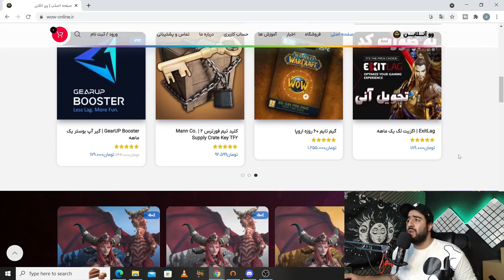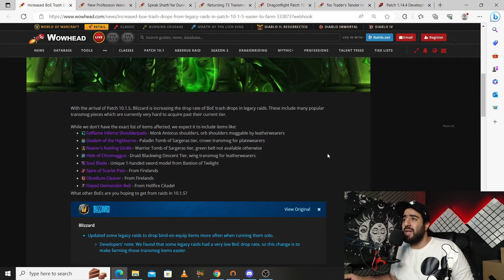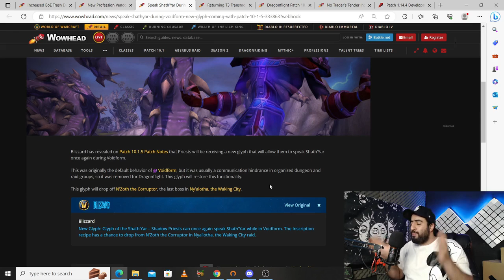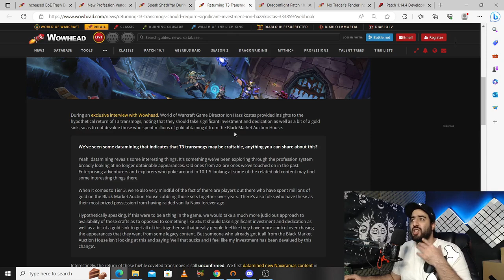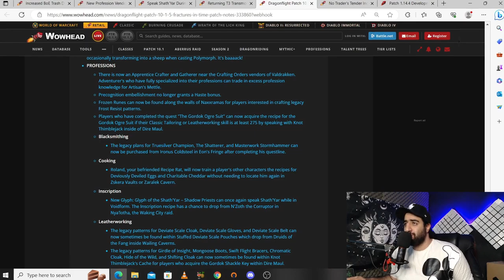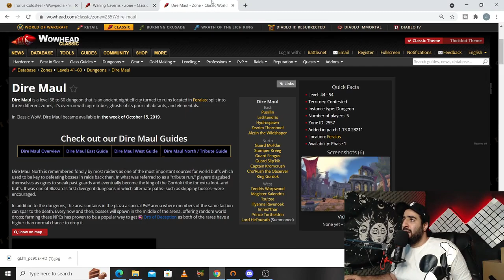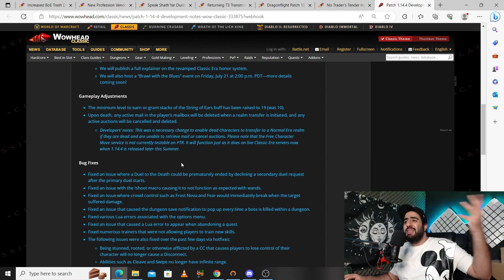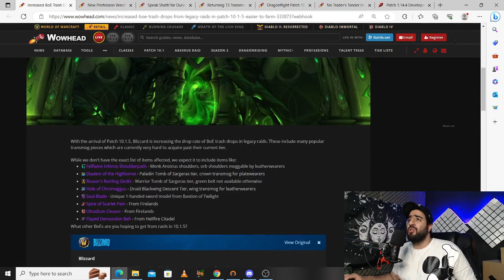اخبار مهم از پترن های میلونی تا مشخص شدن سرور هاردکور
world of warcraft dragonflight 10.1.5